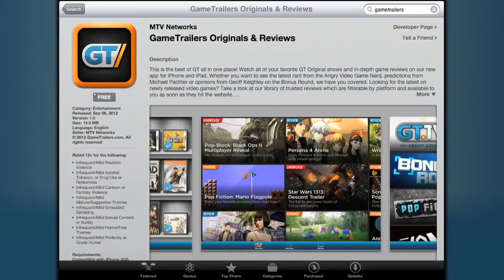Hotline Miami (Gametrailers Review) (PC)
Original Description: Find out what all the controversy is about, and if it's any good, in our official review of Hotline Miami!
Original Upload Date: November 9th, 2012
Score: 8.7
Reviewer: Brandon Jones
Game Description: Hotline Miami is a top-down shooter video game developed by Dennaton Games and published by Devolver Digital for Windows. The game is set in 1989 Miami and revolves primarily around an unnamed silent protagonist—dubbed "Jacket" by fans—receiving coded messages on his answering machine instructing him to commit massacres against the local Russian mafia. The gameplay blends a top-down perspective with stealth, and the story features extreme violence and surreal storytelling, along with a soundtrack and visuals inspired by 1980s culture. The game's lead narrative influence was David Lynch, while another notable influence came from the 2011 film Drive for the game's minimalist plot, use of dialogue, portrayal of violence and musical style. The 2006 documentary Cocaine Cowboys influenced the game's setting, and Half-Life series protagonist Gordon Freeman influenced Jacket's lack of voice. The game was released in October 2012 on Windows and was later ported to OS X and Linux throughout 2013, while Abstraction Games ported the game to the PlayStation 3 and PlayStation Vita that same year.